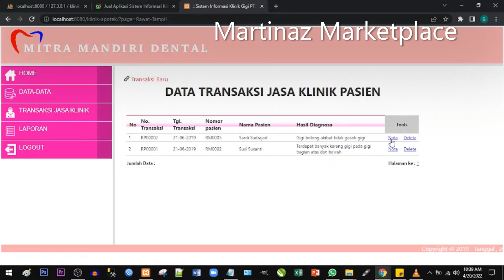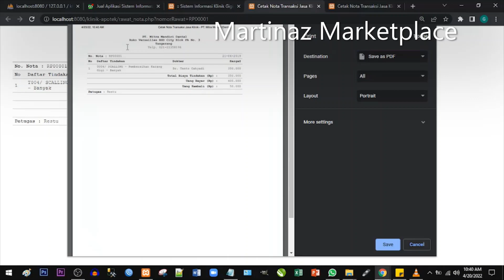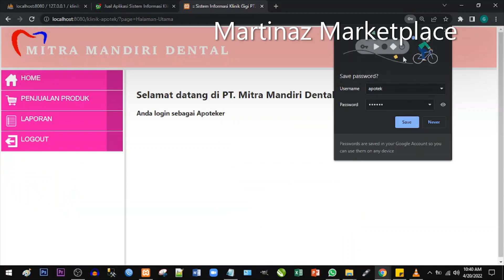Demo Aplikasi Sistem Informasi Klinik Gigi dan Apotek Dengan PHP dan MySQL - MARTINAZ MARKETPLACE